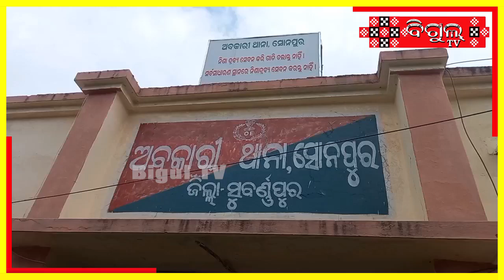ସୋନପୁର ର ଧାଉଁରାଖମନ ଚେକ ଗେଟ ନିକଟ ରୁ ଏକ ଡ଼ଶଷ୍ଟର କାର ରୁ 105 କେଜି ଗଞ୍ଜେଇ ଧରିଲା ଅବକାରୀ ବିଭାଗ ।